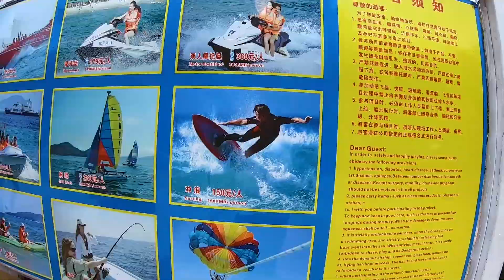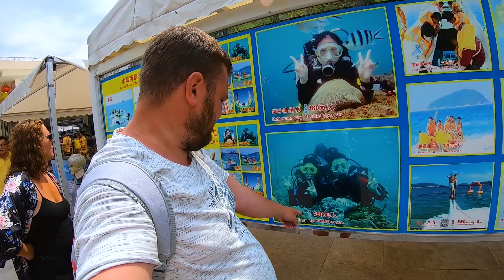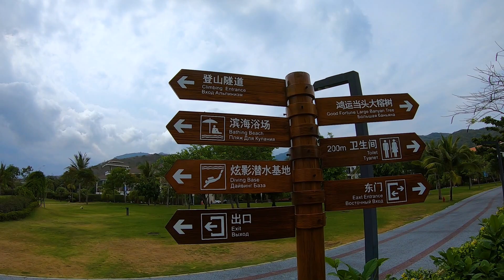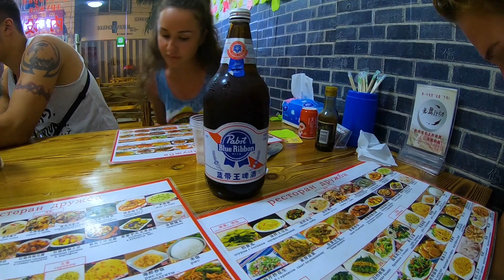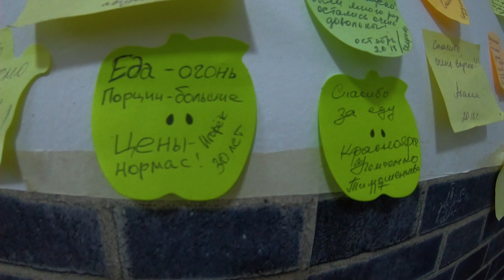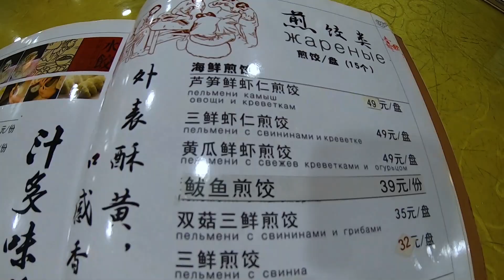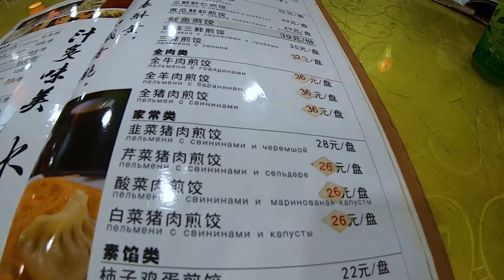Хайнань(Hainan). Санья(Sanya bay). Дадунхай(Dadonghai). Ялунвань(Yalong bay). Часть третья.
А вот и последняя часть нашего отдыха на острове Хайнань. В этом видео Вы найдете краткий обзор бухты Ялунвань. Прогуляемся в парке Белая цапля. Поднимемся на дома "деревья". И будем пробовать много еды в разных местах.
Смотрите видео до конца, там будет наш короткий коментарий. Спасибо, что Вы с нами! Пишите коментарии! Мы будем рады.

Кафе "Один плюс один. Клецки"